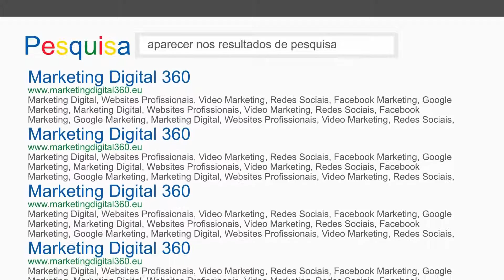Entrevista Vasco Rocha CEO da Agência de Comunicação DDB em ‪Moçambique‬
👌 Entrevista a Vasco Rocha CEO da Agência de Comunicação DDB em ‪#‎mocambique‬
Realizada no âmbito da Semana MKT Digital 360 em Moçambique 🇲🇿 (18 a 22 de julho)
➡️ A DDB é uma agência de referência em Moçambique com 16 anos de atividade. Ao longos dos últimos anos, tem sido bastante premiada. Em 2016 ficou em 2º lugar no Top 25 das agências mundiais que promovem causas sociais